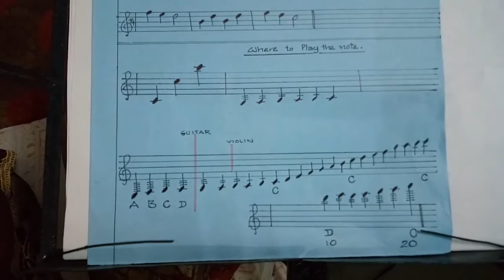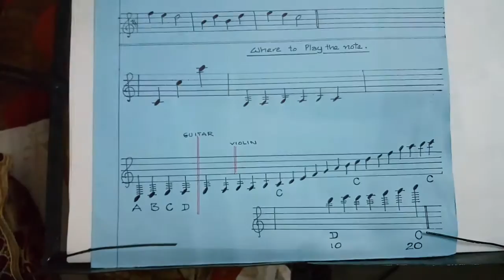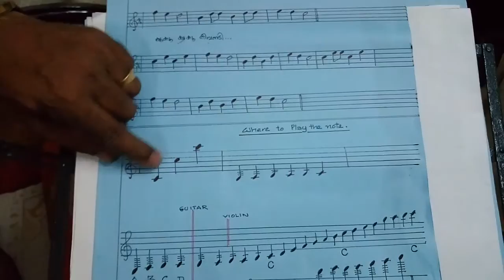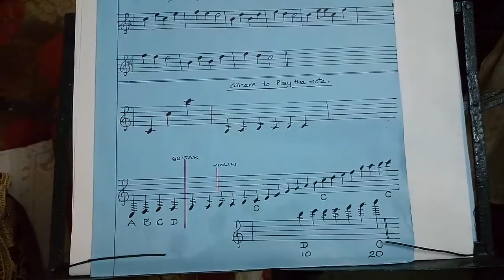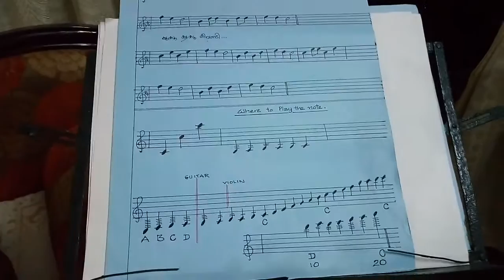Guitar lesson in Malayalam part. 24. Where to play the notes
Bosco Pathanapuram.9447065637.